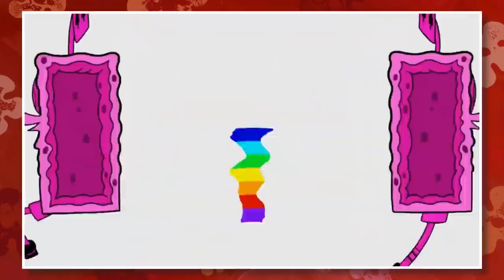SpongeBob's Mr. Lawrence Reveals Why The Series STILL Hasn't Ended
SpongeBob SquarePants premiered on Nickelodeon in 1999, yet has never come close to ending. We've followed new adventures in Bikini Bottom for more than two decades, but how? Why is SpongeBob still airing after this long? Crew veteran Mr. Lawrence shares his thoughts!

Mr. Lawrence was working on SpongeBob since the beginning, when Stephen Hillenburg turned his own vision into a reality. Because of that, Mr. Lawrence is well aware of what makes SpongeBob, well, SpongeBob. He's had a creative role on the crew (aside from voicing Plankton, Larry, and Fred) since 1999, so it's important to hear his thoughts on why the franchise is still around today!

✭ SOCIAL MEDIA ✭